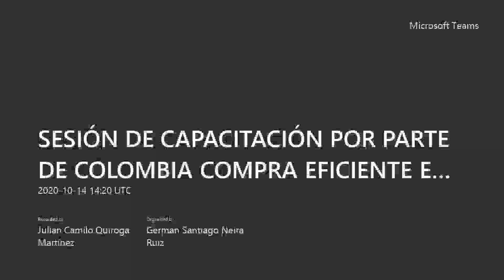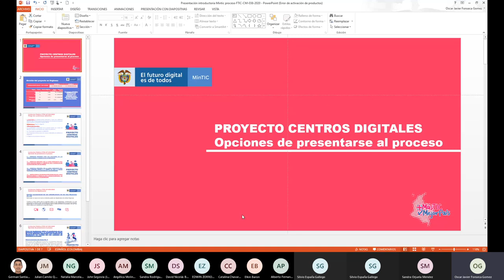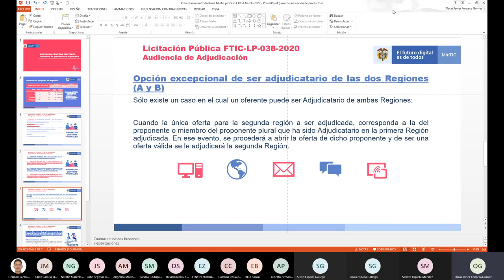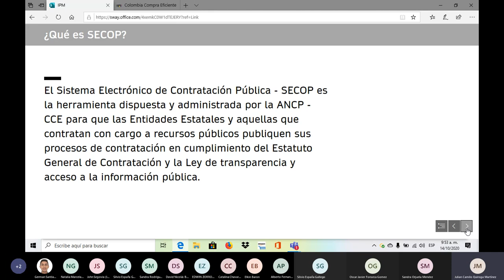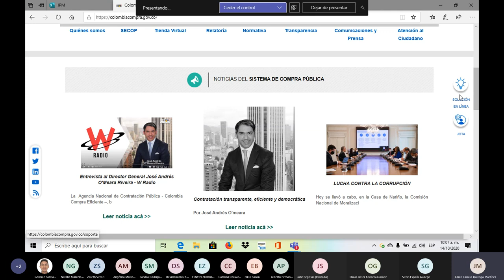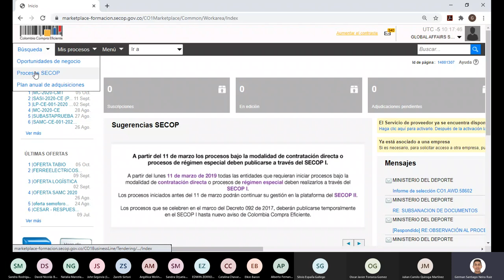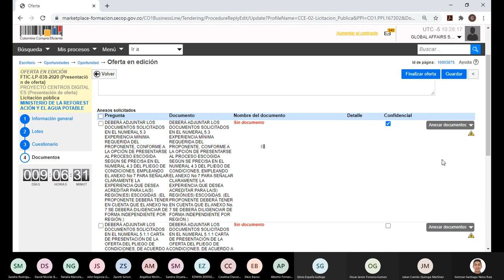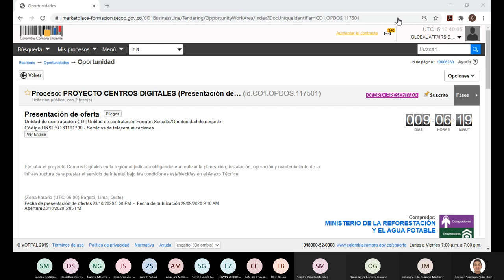Capacitación por parte de Colombia Compra Eficiente FTIC-LP-038-2020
Sesión de Capacitación por parte de Colombia Compra Eficiente FTIC-LP-038-2020